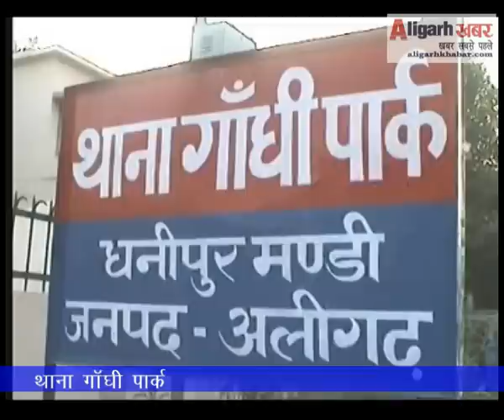MOHAN LAL MURDERER CAUGHT